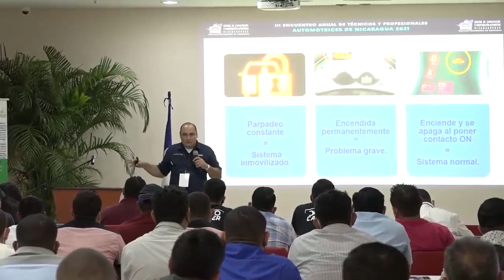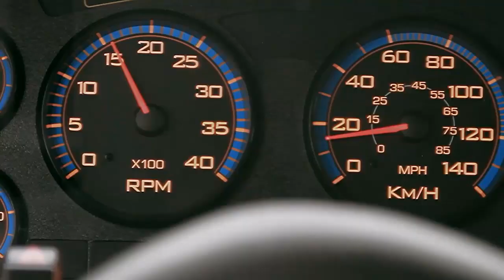CONVOCATORIA A MECANICOS Y TECNICOS NICARAGUENSES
U𝐧𝐚 𝐚𝐜𝐭𝐢𝐯𝐢𝐝𝐚𝐝 𝐝𝐞 𝐚𝐩𝐫𝐞𝐧𝐝𝐢𝐳𝐚𝐣𝐞 𝐲 𝐝𝐞 𝐜𝐨𝐦𝐩𝐚𝐫𝐭𝐢𝐫 𝐜𝐨𝐧 𝐞𝐥 𝐆𝐫𝐞𝐦𝐢𝐨 𝐀𝐮𝐭𝐨𝐦𝐨𝐭𝐫𝐢𝐳.
𝐒𝐢 𝐚ú𝐧 𝐧𝐨 𝐭𝐞 𝐡𝐚𝐬 𝐢𝐧𝐬𝐜𝐫𝐢𝐭𝐨, 𝐞𝐬𝐭á𝐬 𝐚 𝐭𝐢𝐞𝐦𝐩𝐨.